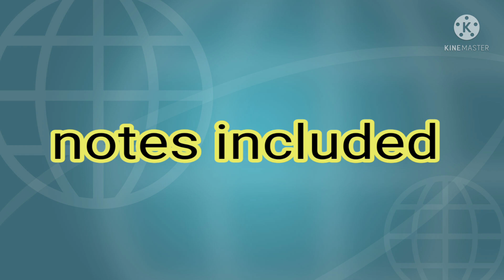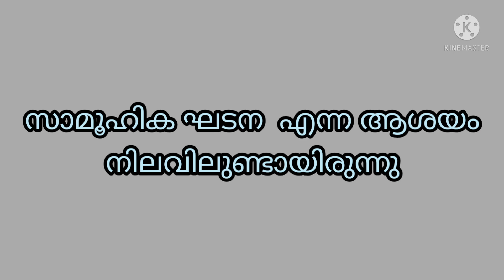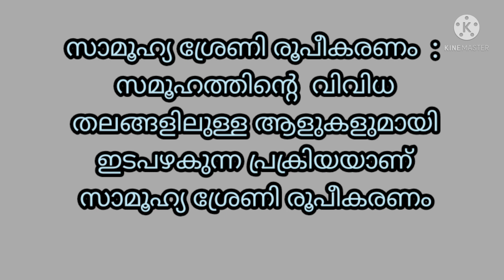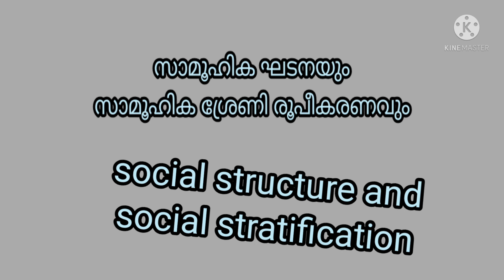Third sem| calicut university |BA sociology |core paper |first module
modern Indian history full chapter &
importent questions